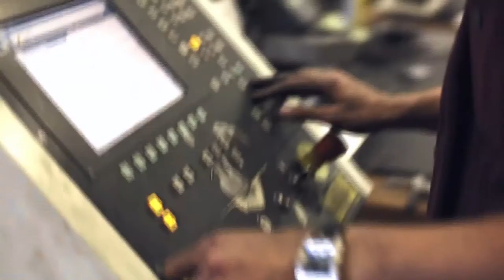Russia: Republic of Buryatia